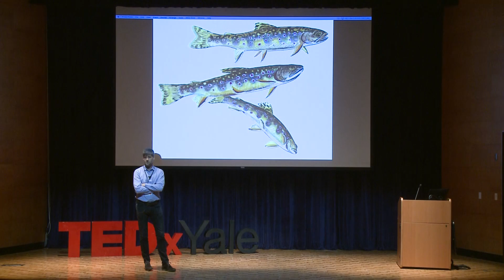Why we draw | James Prosek | TEDxYale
James Prosek will talk about how drawing has been an elemental part of his life since childhood—how drawing has helped him to make observations in, and connect with nature.  He will discuss the history of humans making drawings inspired by nature, the relationship of drawing to written language, and how drawing, as an ancient tool for
communication and expression can help us all be more present, and to pay attention in our present, hyper-technological age. James Prosek is an artist, writer, naturalist, and Yale graduate James Prosek who published his first book at nineteen years of age, Trout: an Illustrated History (Alfred A. Knopf, 1996), which featured seventy of his watercolor paintings of the trout of North America. Prosek’s work has been shown at the Virginia Museum of Fine Arts, The Yale Center for British Art, and the Smithsonian American Art Museum, and many more. Prosek has written for The New York Times and National Geographic Magazine and won a Peabody Award in 2003 for his documentary about traveling through England in the footsteps of Izaak Walton, the seventeenth-century author of The Compleat Angler. He co-founded a conservation initiative called World Trout in 2004 with the owner of Patagonia clothing company, which raises money for coldwater habitat conservation through the sale of T-shirts featuring trout paintings. This talk was given at a TEDx event using the TED conference format but independently organized by a local community.